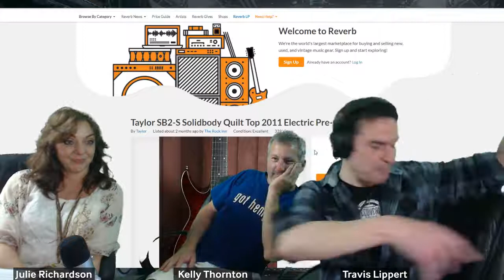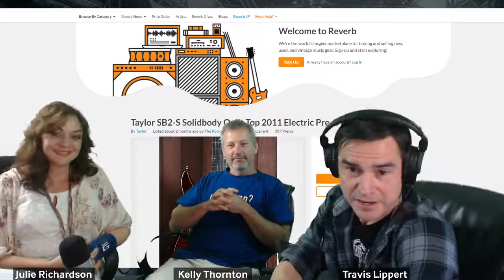Kelly Thornton from Left Hand Hemp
6/6/19 - LIVE from the Mighty Veedverks Airship with Kelly Thornton from Left Hand Hemp!